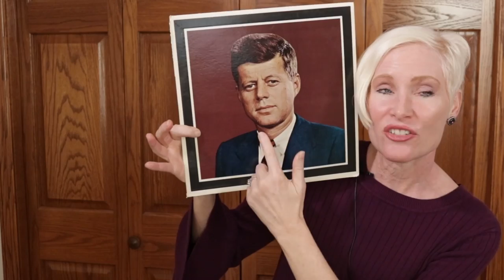JFK channeling follow-up with Above Life Channel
The Follow-up!
After channel- I like to share some of my thoughts and he was hanging around so I asked him an additional question about the mind and how it's possible for spirit to talk about human life. when they don't technically have a mind (or body!) anymore?
He explained and he also shared with me the purpose- well he spoke very articulately about the purpose of above life channel and my work.  I feel so GREAT after doing this channel.  What a wonderful gift for me- personally just really feeling grateful!
I LOVE MY WORK!!!
What do you think about what he says in this video about how spirits can talk about human experience when they don't technically have an mind  in spirit form?
What do you want to know from John F. Kennedy?
Love,
Bridgette